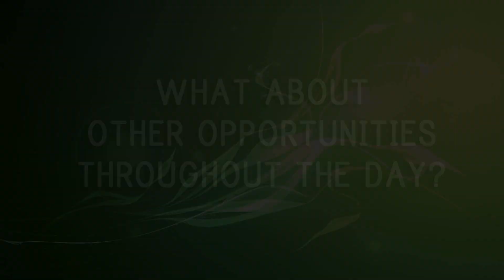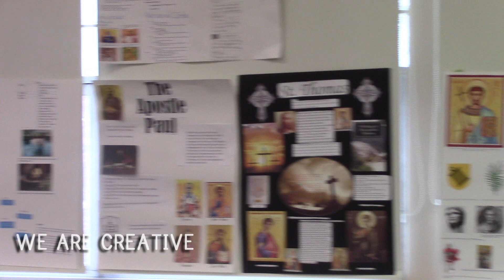Archbishop Bergan Buddy Day - 2016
Archbishop Bergan Buddy Day video for current 6th Graders.  Shows them what it's like to be in our MS/HS building.